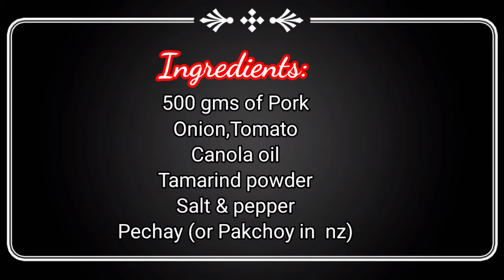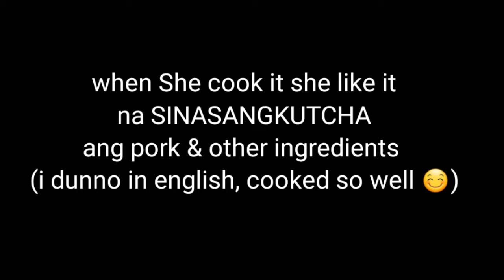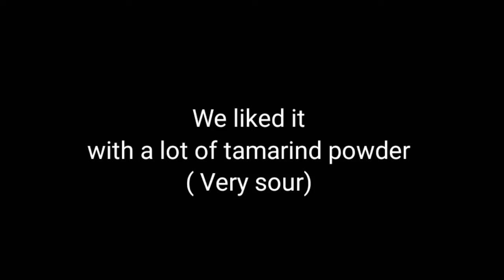PAANO MAGLUTO NG SINIGANG NA BABOY? KULANG SA SAHOG|FILIPINO IN NEW ZEALAND VLOG V158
my daughter cooked our sinigang na baboy, biglaan so kulang sa sahog but yummy pdin!
mumsy Lydz & Family

my background music by Kinemaster (subscription)

MY FACEBOOK ACCT Lydz P Mallari